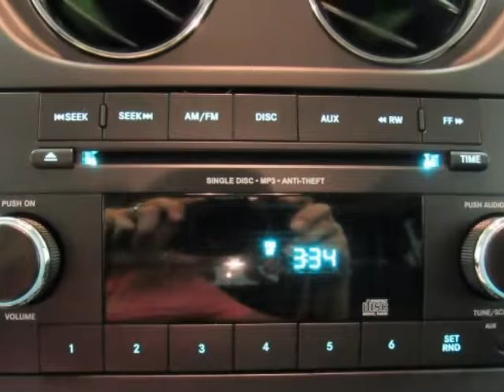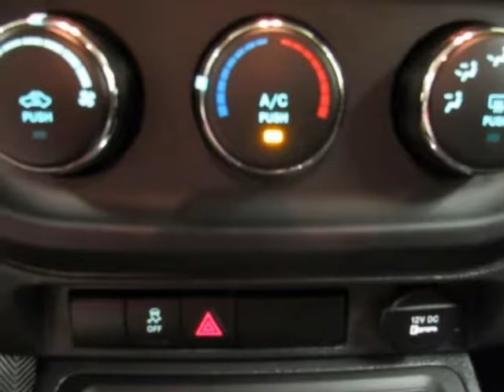2015 Jeep Patriot 4 Door SUV Sport Black Used SUV For Sale Lewisville The Colony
2015 Jeep Patriot 4 Door SUV Sport Black Used SUV For Sale.